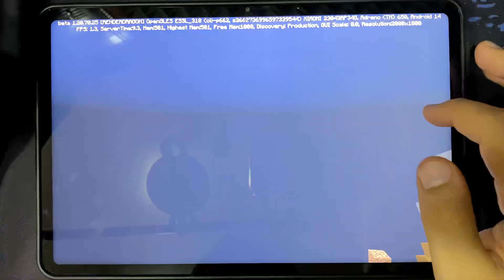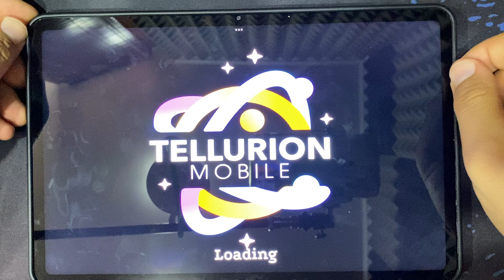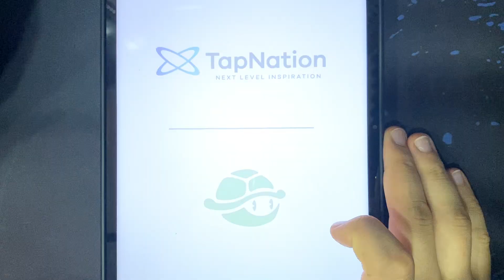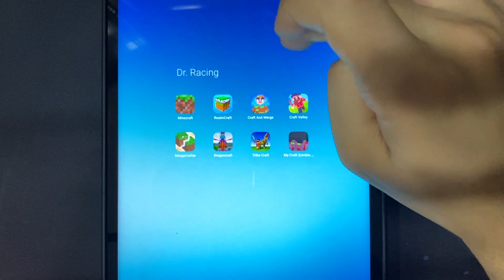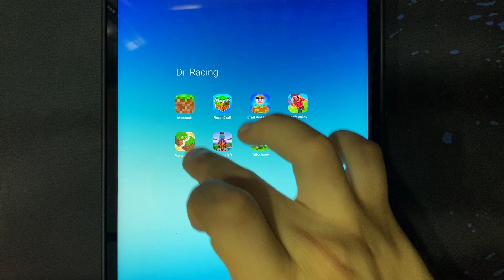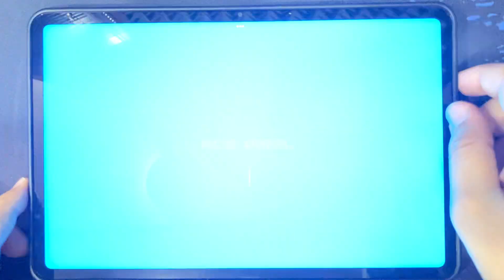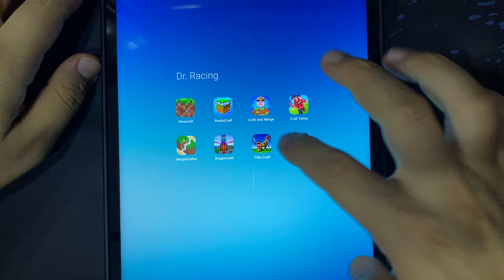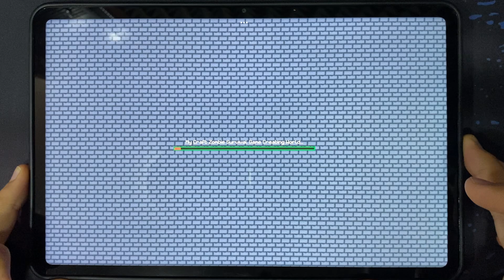Minecraft, RealmCraft, Craft and Merge, Craft Valley, MergeCrafter, Dragoncraft, Tribe Craft